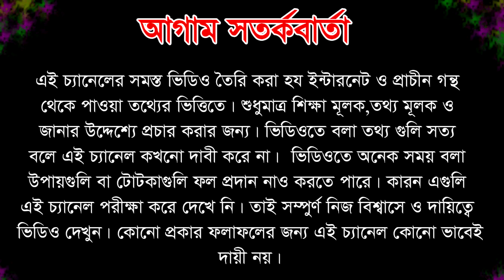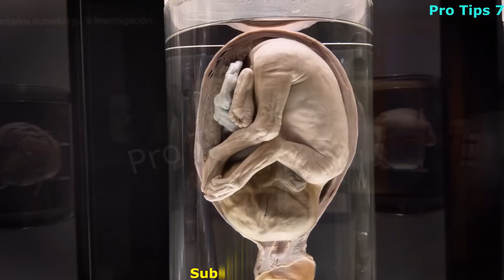আগের বাচ্চাকে দেখেই কিভাবে বুঝবেন পরের বাচ্চাটি ছেলে না মেয়ে , Baby boy or girl Symptoms Pregnancy